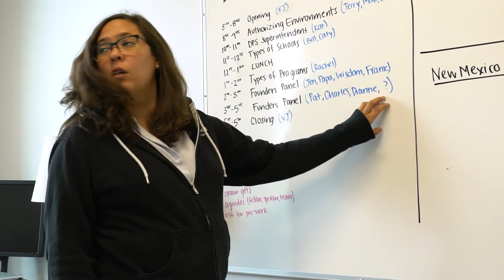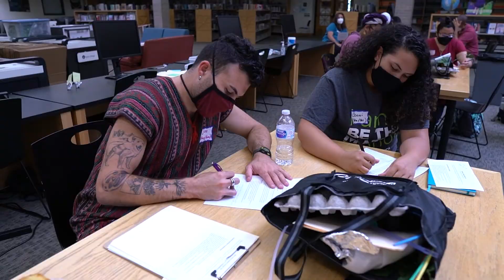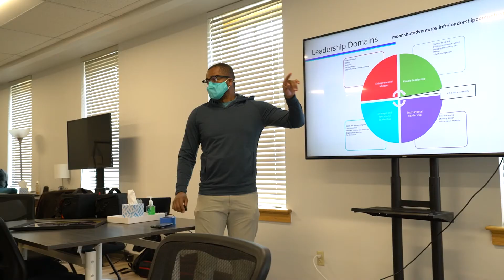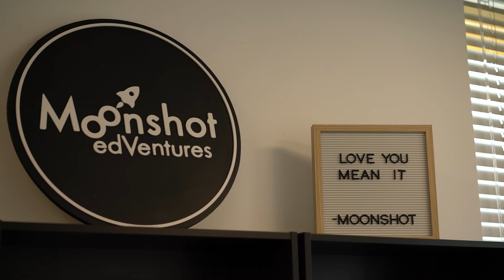Moonshot edVentures | 5 Years of Transformation in Education